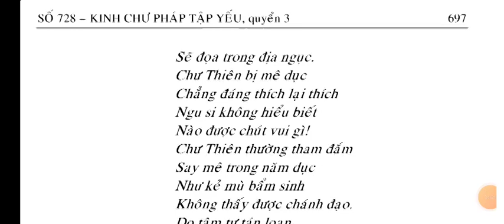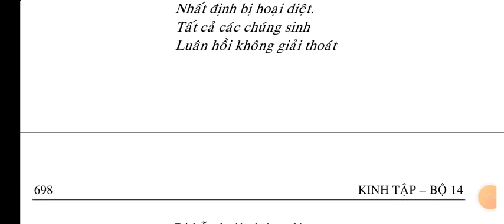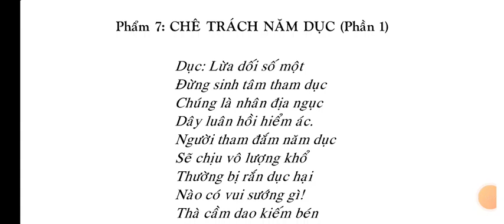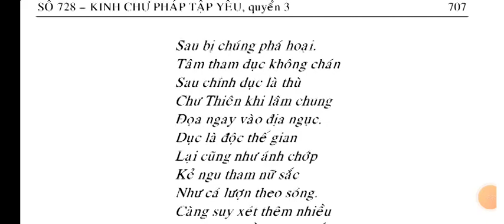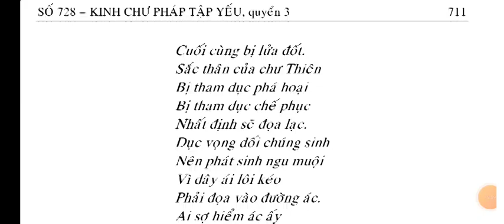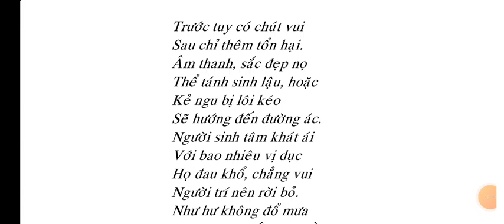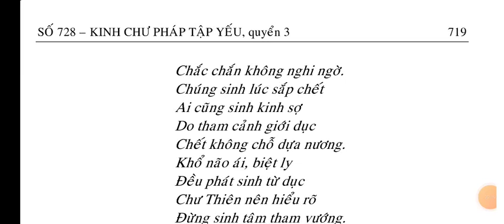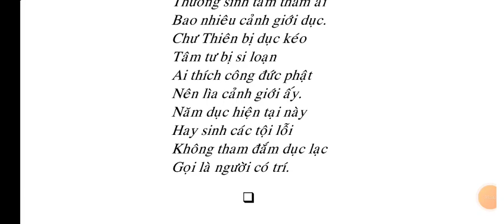Kinh Chư Pháp Tập Yếu quyển 3